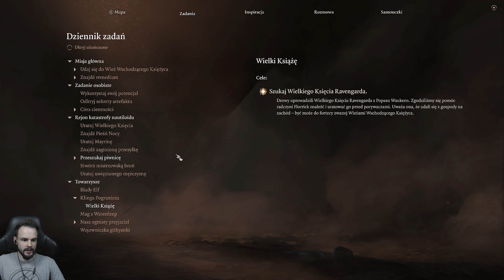SIŁA PERSWAZJI! | Baldur's Gate 3 PL 4K [#24]